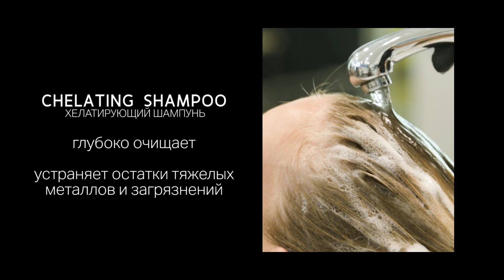RE BUILDING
Selective Professional